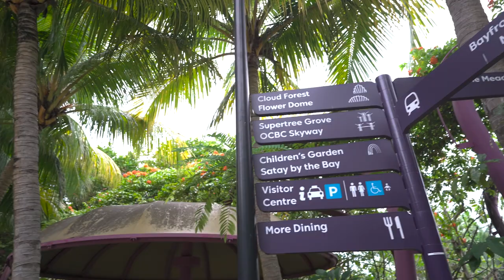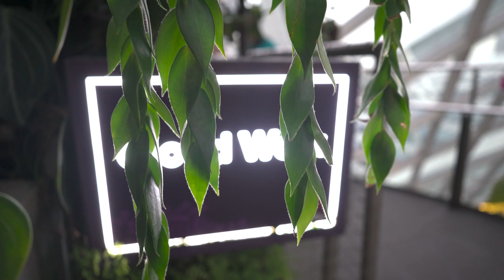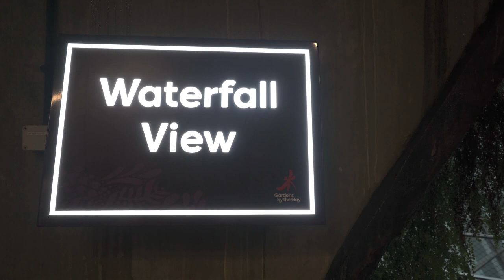[Singapore] 가든스바이더베이 이름은 알거 같은데 뭐하는 곳일까?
안녕하세요
싱가포르 여행에 빠질수 없는장소 가든스바이더베이
그런 가든스바이더 베이를 하나도 놓치지 않고 야무지게 즐길 수 있는
정보를 소개해드릴께요